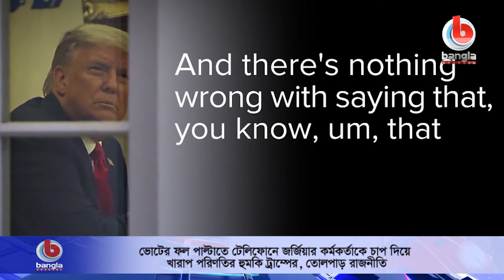ভোটের ফল পাল্টাতে টেলিফোনে জর্জিয়ার কর্মকর্তাকে হুমকি ট্রাম্পের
🌟 বিস্তারিত: হোয়াইট হাউসে তার মেয়াদ আর দুই সপ্তাহ। তার আগেও বিতর্ক পিছু ছাড়ছে না বিদায়ী প্রেসিডেন্ট ডোনাল্ড ট্রাম্পকে। এবার ভোটের হিসাব পাল্টে দেওয়ার জন্য সরকারি কর্মকর্তাকে ফোনে হুমকি দেওয়ার অভিযোগ উঠেছে তার বিরুদ্ধে। তবে সেই কর্মকর্তা ট্রাম্পের হুমকিকে পাত্তাই দেননি। গণমাধ্যমে এই হুমকির অডিও ফাঁস হতেই শুরু হয়েছে তোলপাড়। শেষ মুহুর্তে দাবি উঠেছে ট্রাম্পের অপসারণেরও।

🌟  যোগাযোগের ঠিকানা:
Bangla Channel